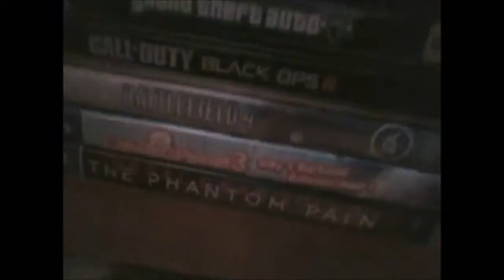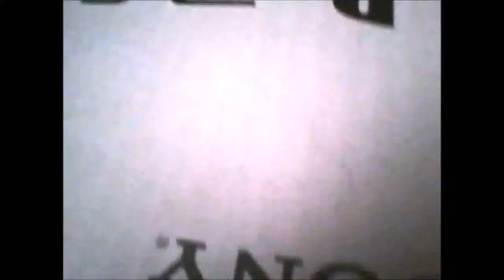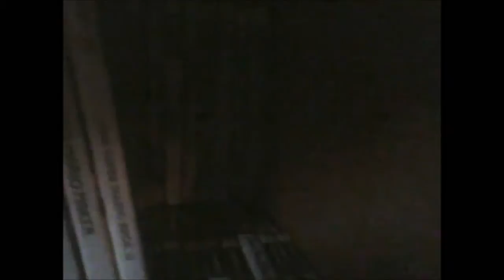BCS-Special Collection de certains jeux 23-02-16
Et voici un BCS-Special en bonus pour vous montrer ma collection de certains jeux (je ne les ai pas tous avec moi en ce moment) et en vous parlant d'un projet BCS qui devrait s'en venir d'ici peu!

Derniere Video : BCS-Live Fallout 4
Prochaine ViDSoluce : R&C SM Part 10
Prochaine Video : SSBB Snake VS Big Boss Remastered!